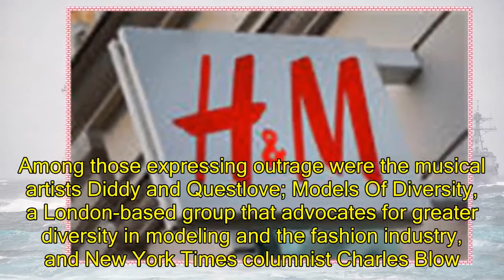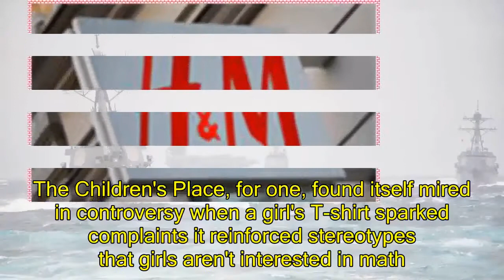US News - H&M monkey hoodie sparks outrage for "racist" image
H&M monkey hoodie sparks outrage for "racist" imageRetailer H&M is under fire after running a product photo featuring a black boy in a hoodie with the words "coolest monkey in the jungle" emblazoned on the front. The hoodie, which was sold in the clothing chain's U.K. stores, sparked a social media backlash, with consumers vowing to stop shopping at its stores and calling for an investigation. H&M apologized for the hoodie and said it would remove the image. As of Monday morning, the hoodie is still available on its website, although the model's image was no longer posted."We sincerely apologize for this image," H&M said in an email sent to CBS MoneyWatch. "It has been now removed from all online channels and the product will not be for sale in the United States. We believe in diversity and inclusion in all that we do, and will be reviewing our internal routines."The Weeknd, who began starring in campaigns for the company in 2017, said he would no longer be working with H&M after becoming aware of the photo. "Woke up this morning shocked and embarrassed by this photo. i'm deeply offended and will not be working with [H&M] anymore," the singer tweeted Monday.
woke up this morning shocked and embarrassed by this photo. i’m deeply offended and will not be working with @hm anymore... The Weeknd (@theweeknd) January 8, 2018Among those expressing outrage were the musical artists Diddy and Questlove; Models Of Diversity, a London-based group that advocates for greater diversity in modeling and the fashion industry, and New York Times columnist Charles Blow. Others said the apology from H&M wasn't enough, given that the hoodie referred to an insensitive slur used against black people. "And then H&M UK got the bright idea to feature a black boy model with 'Coolest Monkey in the Jungle' hoodie on its website. How on earth can this be? SHAME ON YOU!" write Models of Diversity on Twitter.
@hm And then H&M UK got the bright idea to feature a black boy model with 'Coolest Monkey in the Jungle' hoodie on its website. How on earth can this be? SHAME ON YOU ! Models Of Diversity (@ModsOfDiversity) January 8, 2018H&M isn't the first clothing company to come under fire for clothing that can be construed as offensive. Retailers have repeatedly created firestorms through graphic shirts that aimed to be funny or edgy, but instead waded into touchy gender or racial issues.
@hm, have you lost your damned minds?!?!?! Charles M. Blow (@CharlesMBlow) January 8, 2018The Children's Place, for one, found itself mired in controversy when a girl's T-shirt sparked complaints it reinforced stereotypes that girls aren't interested in math. The shirt showed a checklist of "my best subjects," with shopping checked off while math remained unchecked. As for H&M, customers vowed on its Facebook page to avoid shopping at the store and asked the company to pull the hoodie from its locations. "They
A black youngster posed with a shirt reading "coolest monkey in the jungle," causing a widespread backlash